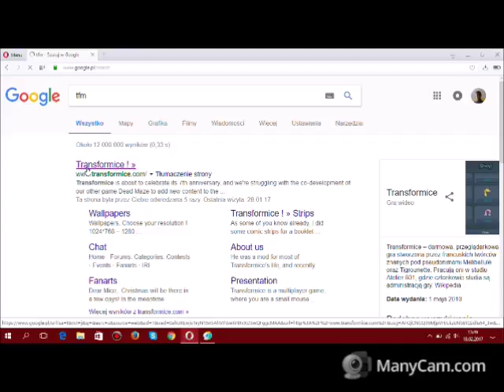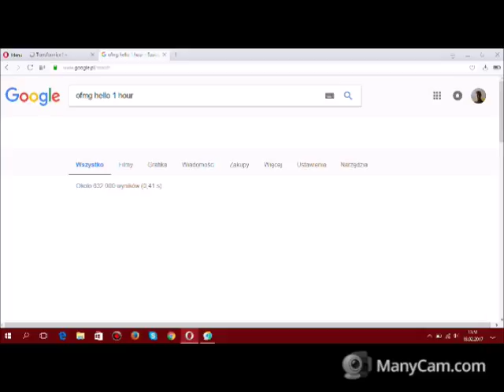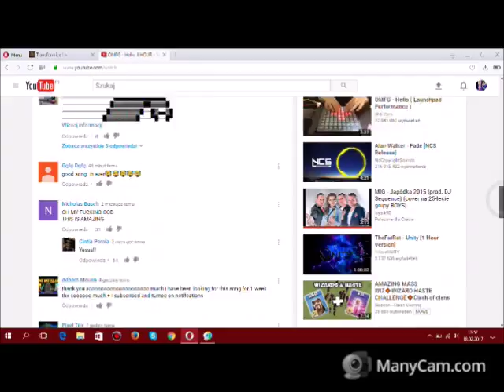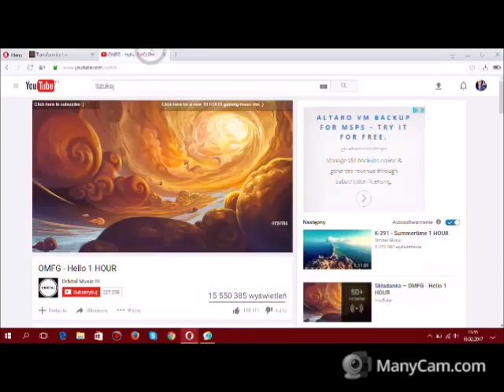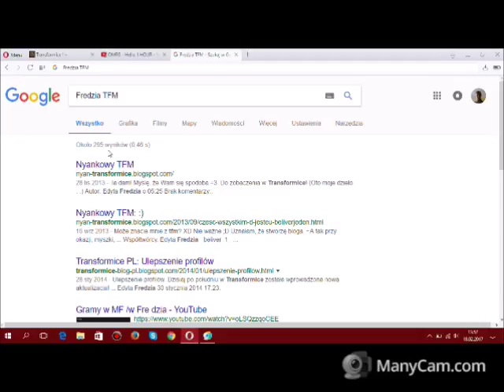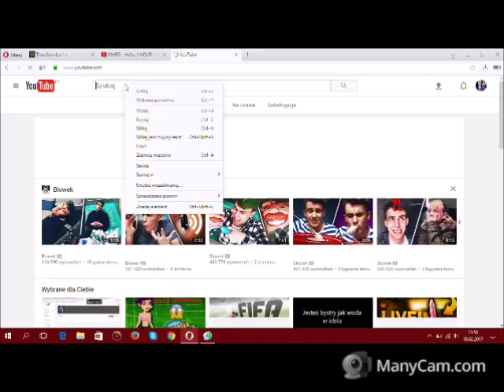Nowa seria transformice #1